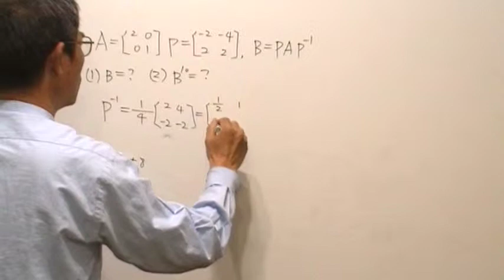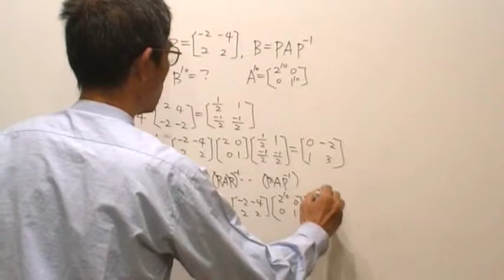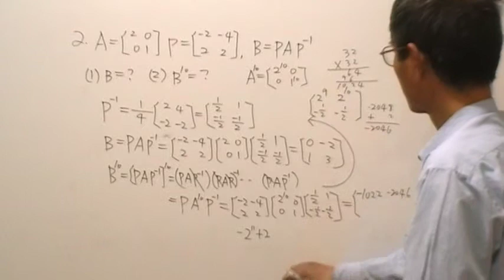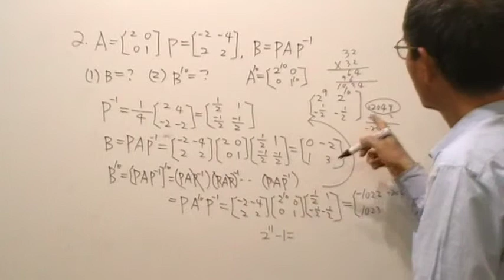高二數學第933題